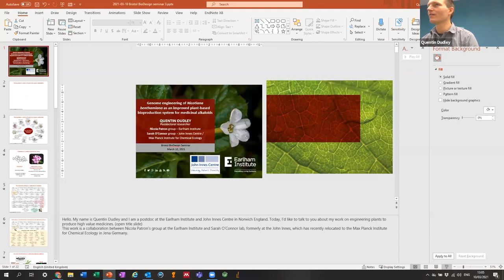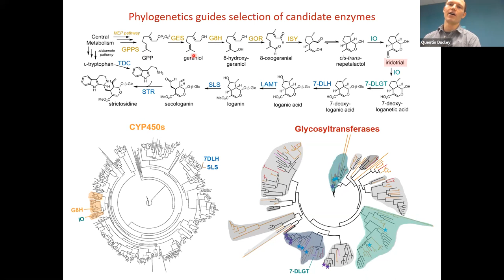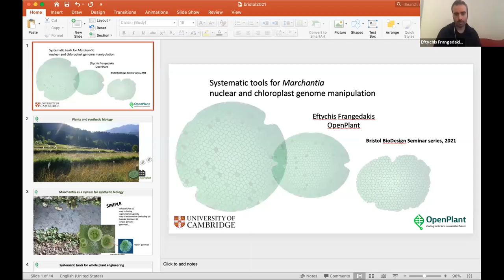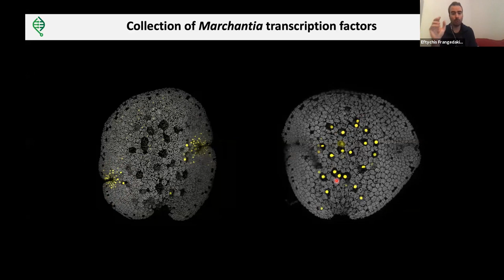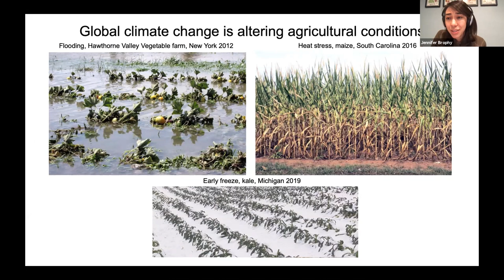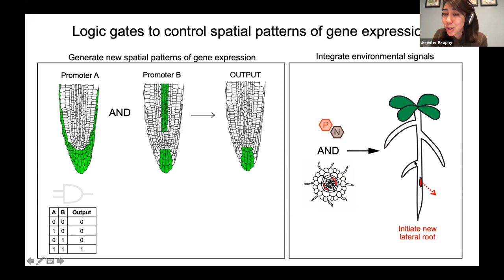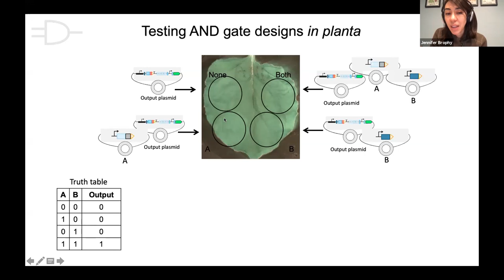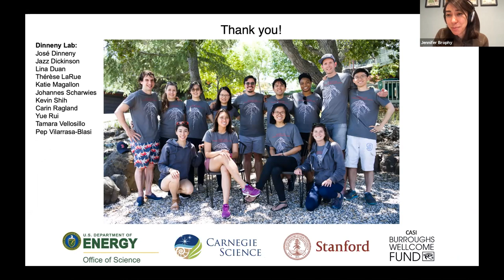BBI International Webinar Series - Spotlight on Plant Synthetic Biology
The Bristol BioDesign Institute's International Webinar Series has been designed as a platform to hear from the best international speakers who are aligned to our core areas of interest. These include: biomolecular design and assembly in the cell, development and delivery of bioactive molecules, minimal biology towards cell-like systems, advanced computing and digital biology

The webinar for March 2021 featured three rising stars in the field of plant synthetic biology:
Dr. Jennifer Brophy (Stanford University) (Keynote speaker); Dr. Quentin Dudley (Earlham Institute); and Dr. Eftychis Frangedakis (University of Cambridge and Open Plant). The event was co-hosted by Dr Thomas Gorochowski and Dr Emily Larson from University of Bristol.

00:00 - Introduction by Dr Thomas Gorochowski
02:56 - Presentation by Dr Quentin Dudley: 'Genome engineering of Nicotiana benthamiana as an improved plant-based bioproduction system for medicinal alkaloids'
16:06 - Presentation by Dr Eftychis Frangedakis: 'Systematic tools for Marchantia nuclear and chloroplast genome manipulation'
28:11 - Presentation by Dr Jennifer Brophy: 'Reprogramming plant root growth using synthetic developmental regulation'
51:11 - Q&A

You can find our upcoming speakers for the year on the International Webinar Series section of our